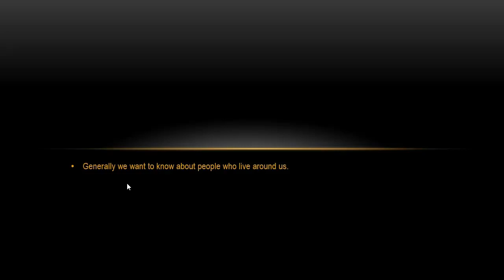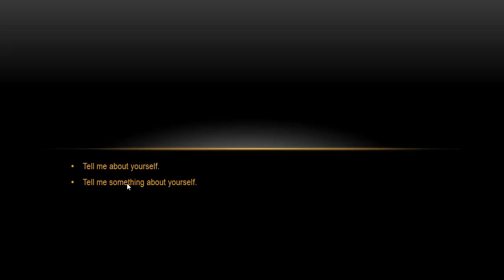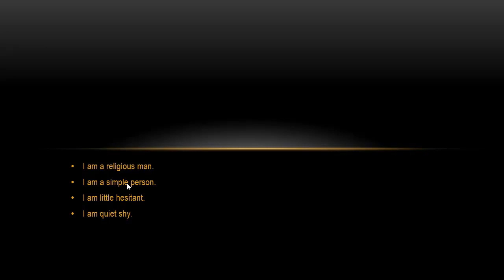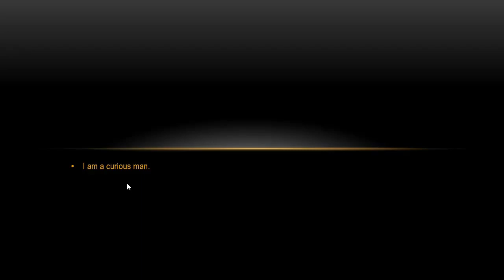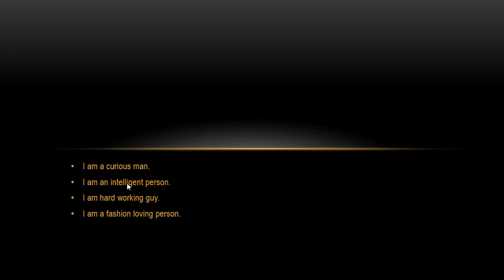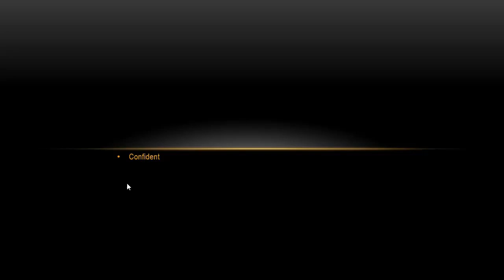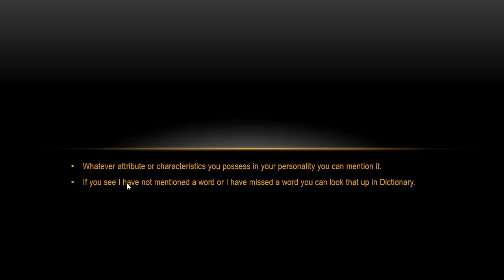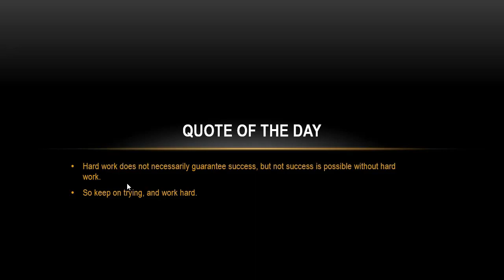English Language Full Cours | how to ask the information, how to answer | Class 13 in Urdu Tutorial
Welcome to my YouTube Channel dear Visitors,  this YouTube channel  is a popular and useful  here you get daily  news, technology usage,Business, Blogging,Fashion, Nature, Health and Fitness Sports, mobile phone packages, Computer Courses, Computer Software, International Pakistan and Kashmir News Updates and Education.
English is a language—originally the language of the people of England. Today, English is the main language of the United Kingdom, Ireland, the United States of America, Canada, Australia, New Zealand and more than fifty other countries. (Interestingly, until as recently as 2017 English was NOT the official language of the USA, although it had long been the official language of several US states.)
Generally we want to know about people who live around us.
We want to attain at least  some basic information about them.
To attain some information , we need to ask them about it.
Today we will see, how to ask for the information and how to answer if we are asked.
Tell us something about yourself.
I am a religious man.
I am a simple person.
I am little hesitant.
I am quiet shy.
I am a curious man.
I am an intelligent person.
I am hard working guy.
I am a fashion loving person.
Confident
Hesitant
Active
Lazy
Quiet
Talkative
Innocent
Stubborn
Whatever attribute or characteristics you possess in your personality you can mention it.
If you see I have not mentioned a word or I have missed a word you can look that up in Dictionary.
Hard work does not necessarily guarantee success, but not success is possible without hard work.
So keep on trying, and work hard.